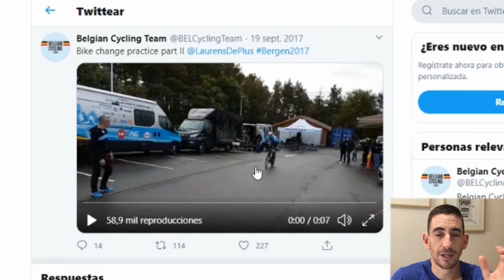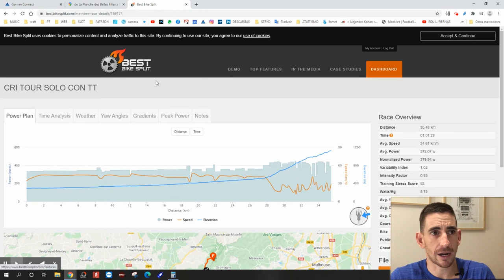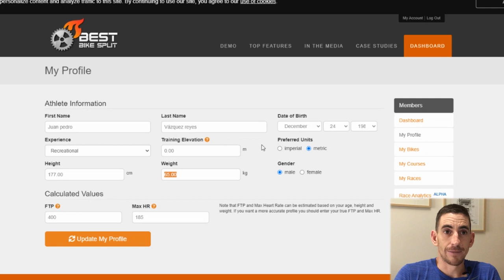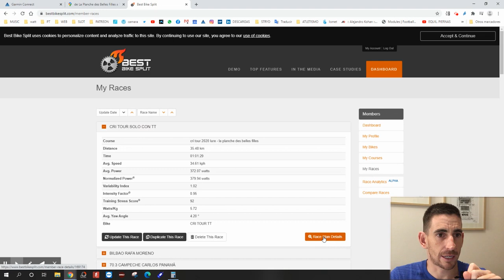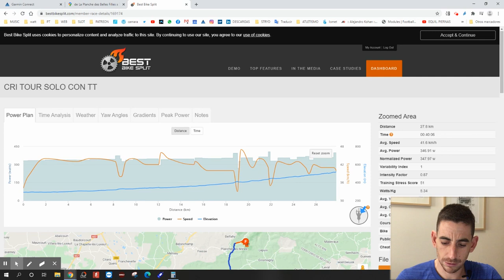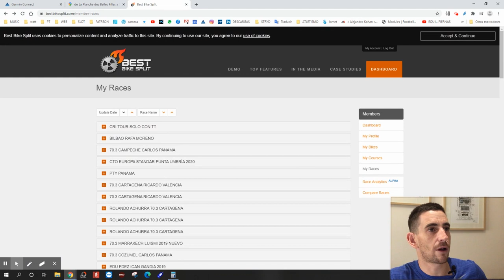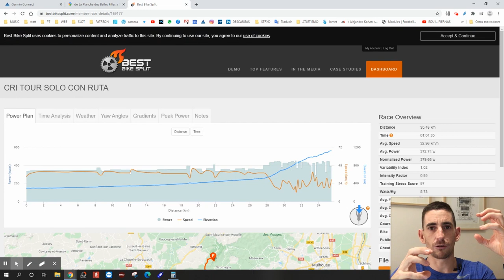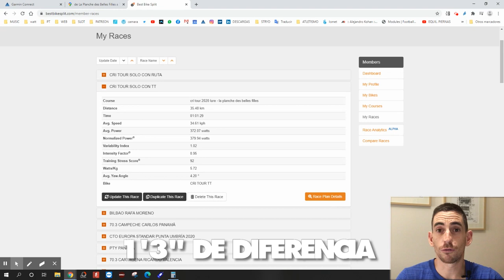Analizamos la cronoescalada del Tour: ¿Es mejor solo TT o TT y ruta?🕐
¿Qué es mejor para la CRI del Tour 2020?¿Solo TT o Ruta con TT? ¡Alucinas con la diferencia!